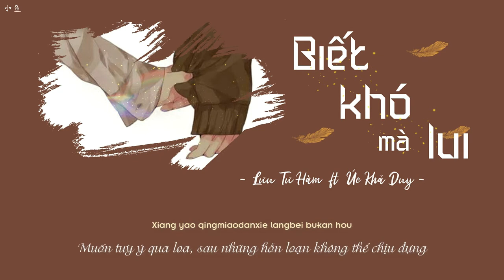[Vietsub+Pinyin]《知难而退》| Biết khó mà lui | Lưu Tư Hàm ft Úc Khả Duy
Biết khó mà lui~
Ca khúc hợp tác giữa Lưu Tư Hàm và Úc Khả Duy không chỉ mang đậm màu sắc cầu vồng mà còn thể hiện thái độ rất kiên quyết đối với tình yêu~  Chủ đề này sẽ được nhắc cho đến khi nó không còn là "chủ đề" để mọi người bàn luận nữa.
Vtrans+Time+Encode by Tofu